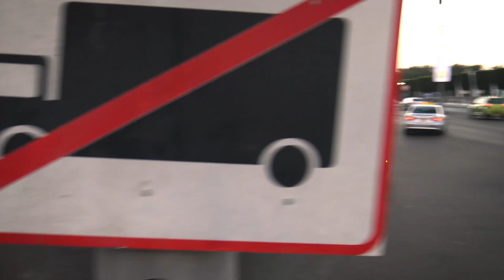Supercars Abu Dhabi: Aventador, Viper 2013, Huracan, 488, AC Schnitzer M3, Orange R8 V10+ | Part 8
Unfortunately my last day in downtown Abu Dhabi and the Abu Dhabi nightlife! Ended with some bangers though! Enjoy!

Cars:
- Maserati GranTurismo
- Ford Mustang GT 2015
- Jeep Grand Cherokee SRT-8
- Lamborghini Huracan LP610
- Porsche 991 GT3
- Ferrari California
- 2x Porsche Cayenne GTS Mk.II
- Mercedes G63 AMG
- AC Cobra
- Ford Mustang GT 2013
- Lamborghini Huracán LP610-4
- Ferrari 488 GTB
- Twinturbo BMW X5 M
- Nissan GT-R R35
- Dodge Challenger
- Jaguar F-type R V8 Coupe
- Mercedes C63 AMG Coupe (PP-Performance)
- BMW M5 F10 Sedan
- Mercedes A45 AMG Edition 1
- AC Schitzer BMW M3 F80 Sedan
- 2x Nissan GT-R R35
- Mercedes SL63 AMG
- Maserati GranTurismo MC Stradale
- Ford Mustang GT 2013 Boss
- BMW M5 E60 Sedan V10
- ´Hoonigan´ Widebody Ford Mustang GT
- BMW M2 F87 Coupe
- Mercedes-AMG GTS Edition 1
- Ford Mustang GT 2011
- Dode Viper ACR 2009
- Chevrolet Corvette C7 Stingray
- Mercedes-AMG E63S Sedan
- Chevrolet Camaro SS
- BMW X5 M F85
- 2x Jeep Grand Cherokee SRT-8
- Mercedes CLS63 AMG Coupe (PP-Performance)
- Audi R8 V10 Plus
- Audi R8 V10 Plus 2015
- VW Golf R Mk.7
- Chevrolet Corvette Convertible C5
- Mercedes C63 AMG Sedan (PP-Performance)
- Porsche 997 Turbo S
- Mercedes CLS63 AMG Coupe
- Aston Martin V8 Vantage
- Mercedes SL63 AMG
- Mercedes-AMG GLE63S Coupe
- BMW M3 F80 Sedan
- Lamborghini Aventador LP700 Roadster
- Range Rover Sport SVR
- SRT Viper GTS
- Lamborghini Aventador LP700